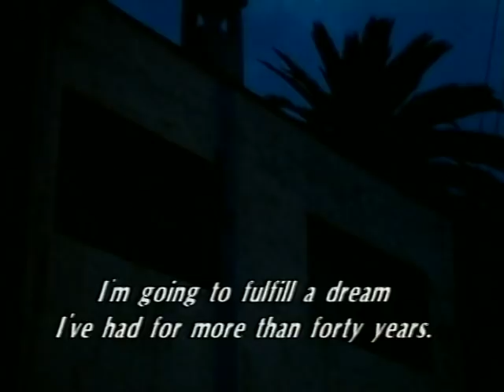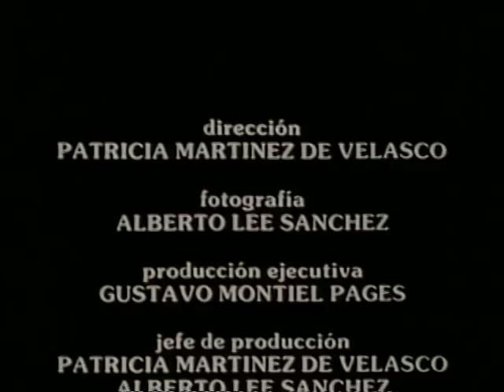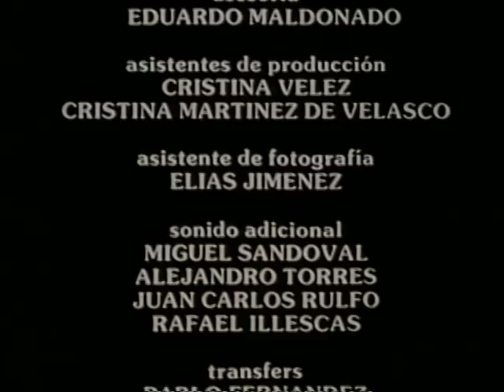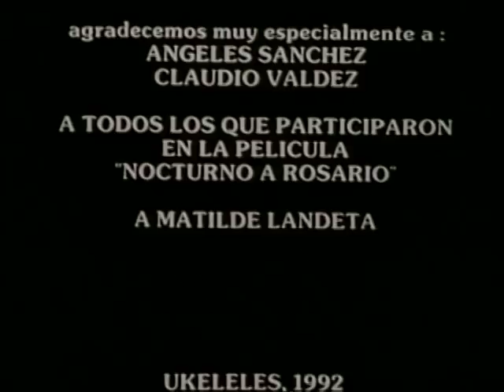Matilde Landeta (1992)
SD
MATILDE LANDETA  México, 1992 / 16 mm. / Color / 25 min / Documental

Dirección/ Direction: Patricia Martinez de Velasco
Productor/ Producer: Patricia Martinez de Velasco
Fotografía/ Cinematography: Alberto Lee Sanchez
Guión/ Screenplay: Patricia Martinez de Velasco
Sonido/ Sound: Jesus Sánchez
Edición/ Editing: Oscar Figueroa Jara
Compañía Productora/ Production Company: Centro de Capacitación Cinematográfica, con el apoyo del Imcine y los Estudios Churubusco Azteca.

Sinopsis/ Synopsis

Una mujer, una ilusión. Matilde Landeta hace realidad, a sus setenta y seis años de edad, lo que ha esperado y anhelado durante 40 años. En este documental la acompañamos, desde el primer día, en su aventura.